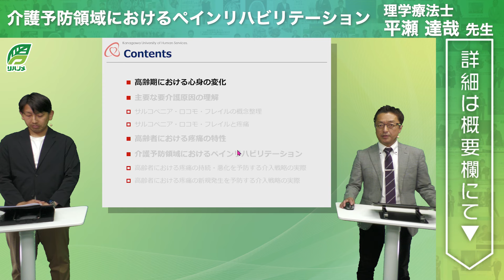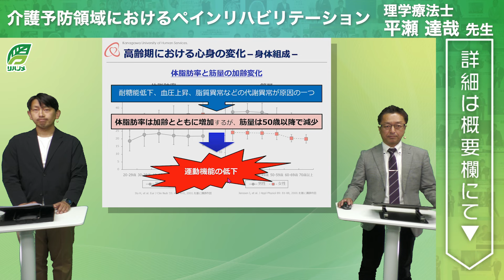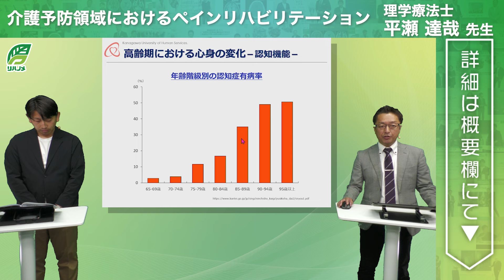介護予防領域におけるペインリハビリテーション（平瀬 達哉 先生）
タイトル：介護予防領域におけるペインリハビリテーション
講師：平瀬 達哉 先生(理学療法士/神奈川県立保健福祉大学 保健福祉学部リハビリテーション学科理学療法学専攻 准教授)